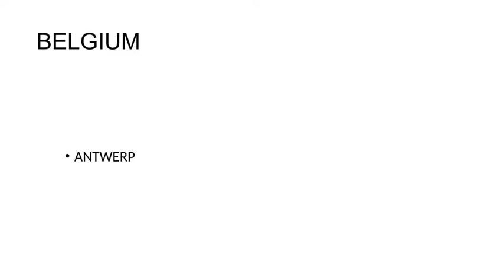Slideshow - Brussels, Belgium